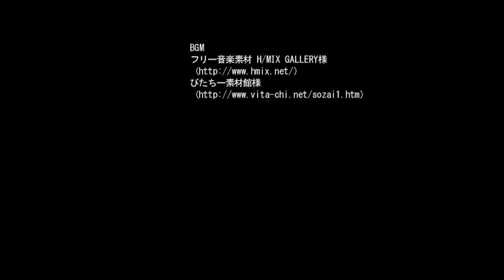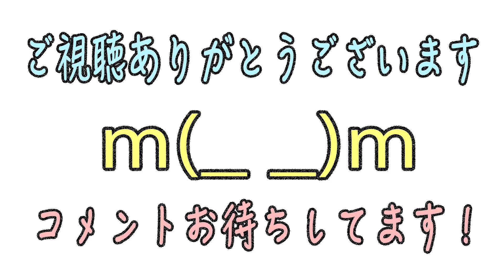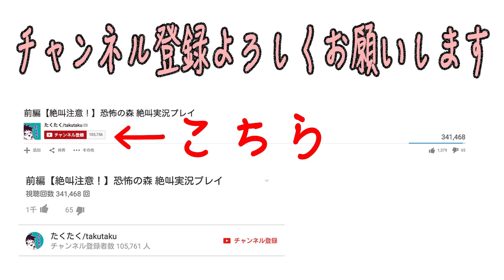#4【脱出ホラーADV】それでも、私は